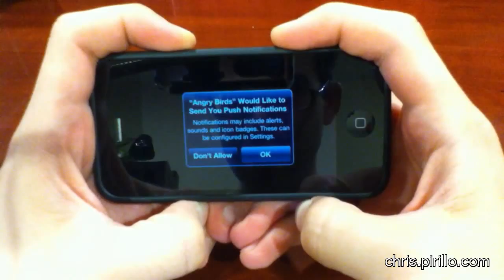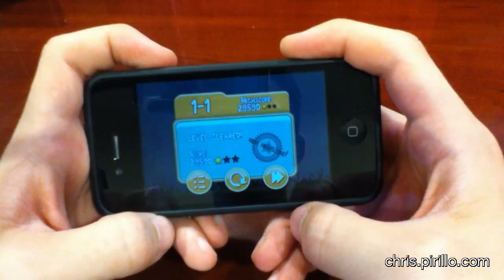Do You Play Angry Birds?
- I'm being told that this is the single most addictive game available for the iPhone. I don't get it though. WHY are people addicted to it? I get that there are these cute little birds who appear to be ticked off at some pigs. It's kinda cool shooting the birds out of the slingshot to knock the pigs down and kill them. As soon as I play another level, I promise to figure out why you people like to play this... crap! How did I miss that shot? Why don't I have any birds left?